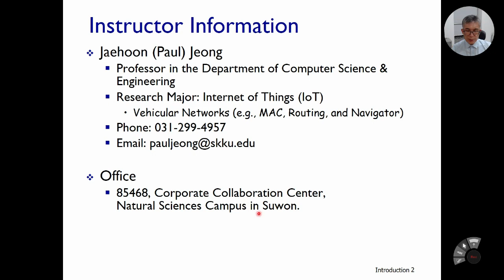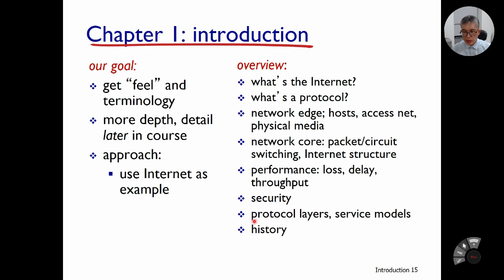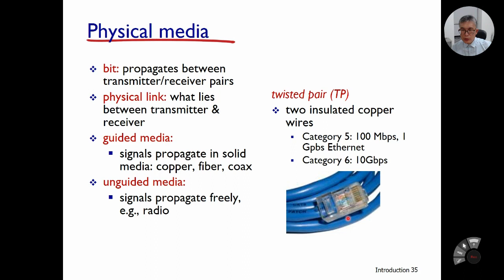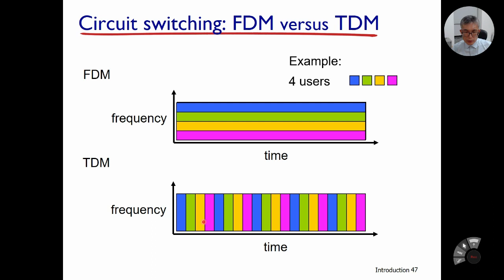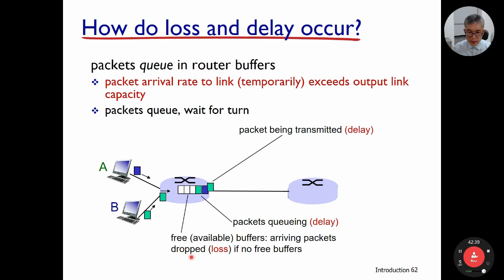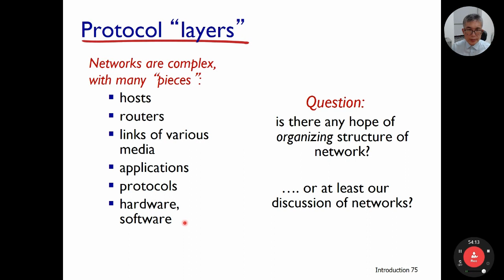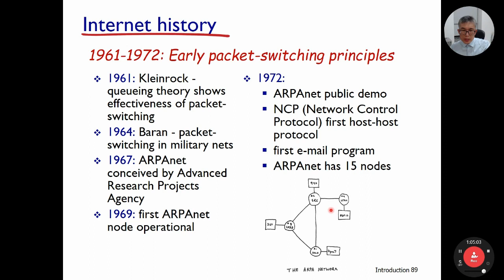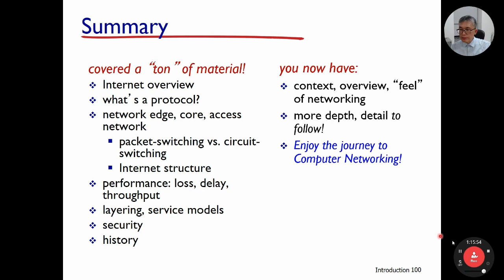Introduction to Computer Networks [A Lecture for Foreign Students]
🚀Open Online Courses to Enhance Foreign Students' Learning Skills for Their Majors 🚀

- This video explains the objectives, textbooks, homework, exams, and subject schedules regarding the Introduction to Computer Networks
- This video explains the basis of the subject based on the 'Internet', a representative example of a computer network

💼 This video was organized by the Ministry of Science and ICT and Institute of Information & Communications & Technology Planning & Evaluation in 2022.

🚀외국인 유학생 전공학습력을 높이기 위한 공개형 온라인 강의🚀

- 컴퓨터네트웍개론 과목의 목표, 교재, 숙제, 시험, 과목 스케줄 설명.
- 컴퓨터 네트워크의 대표적인 예인 인터넷을 기반으로 과목의 기반을 설명.

💼 본 영상은 2022년도 과학기술정보통신부 및 정보통신기획평가원에서 주관하여 진행하는
'SW중심대학' 사업의 일환입니다.